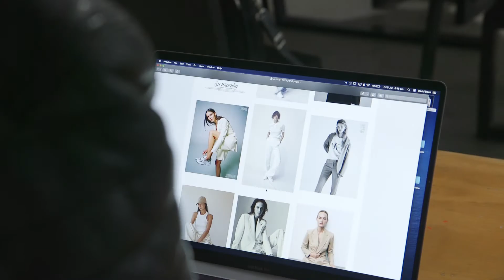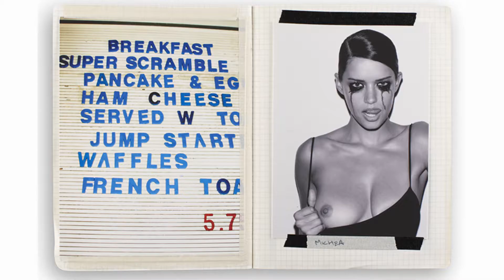How to I photographed Margot Robbie and Travis Scott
Sydney based celebrity and fashion photographer and publisher Max Doyle has had a long and illustrious career.
In this short film Max explains his creative process and illustrates this with some entertaining anecdotes and on set footage from his A list Celebrity shoots, including :
Travis Scott and Margot Robbie and more.
The film also features interview with Max’s agent Dolores Lavin who explains the secrets behind Max’s success and what it takes to be a successful celebrity and fashion photographer.

Featuring :
Max Doyle, Travis Scott, Margot Robbie, Dolores Lavin, Joey Badass,
Billie Eilish, Oyster Magazine ,Emily Ratajkowski, Harpers Bazaar Australia, Ruby Jean Wilson, Sun Studios, Abby Lee Kershaw, VOGUE Australia

Marie Claire Magazine @marieclaireau